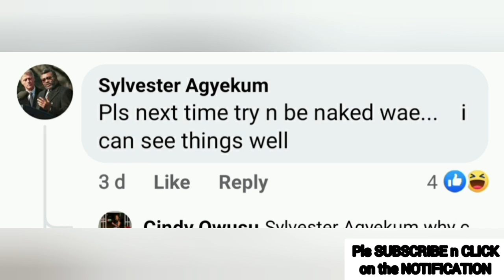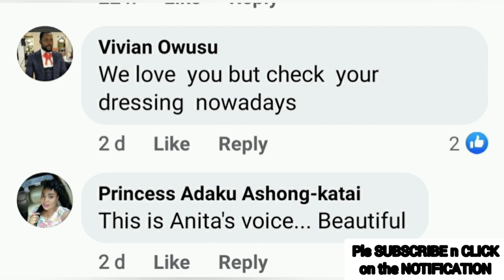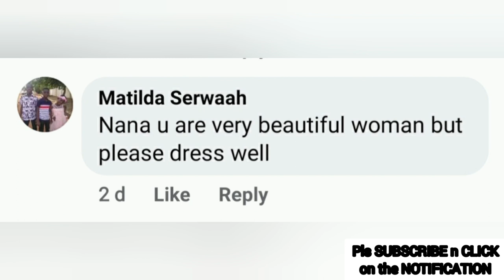Eiii .....This is what Ghanaians are saying about Mcbrown's half Nâķěd dressing .. videos